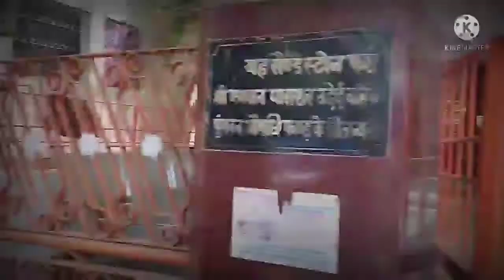मम्मी जी पापा जी चार धाम की यात्रा🙏🙏🙏🙏🙏🙏 पर गए उनके जाने के बाद मेरी दिनचर्या बदल गई🤒(my blog-2)